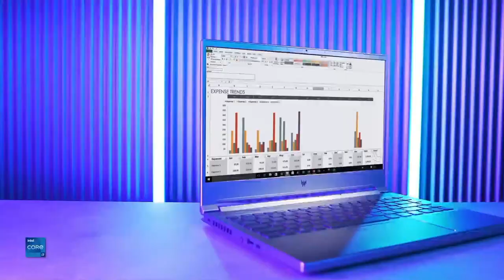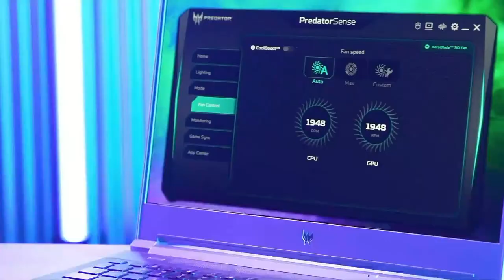4e Periode | Speelronde 23 | Predator eLeague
De Predator eLeague is de officiële esports competitie van de Keuken Kampioen Divisie, mede mogelijk gemaakt door Predator van Acer. 18 Keuken Kampioen Divisie clubs, vertegenwoordigd door fan-teams, strijden in de game Rocket League om de felbegeerde titel.

Deze video bevat een betaalde samenwerking met Predator van Acer. Deze vermelding is onderdeel van de Social Code: YouTube. Voor meer informatie, ga naar